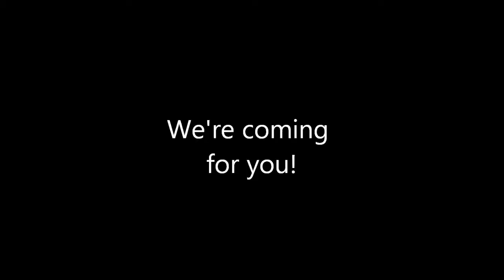Pro Bro Golfers in the making! ...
When Putt Putt was closed we took our mad bro skills over to the driving range instead where we wreaked havoc... yea, havoc...

This is for fun so please ignore our horrible horrible technique and lack of golfing skill.
Thanks and hope you have a laugh at our expense.